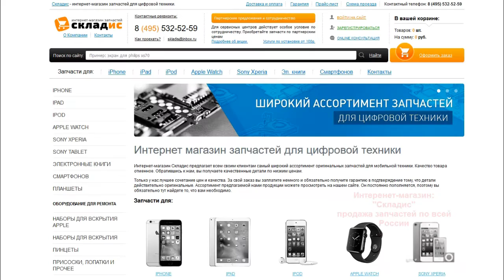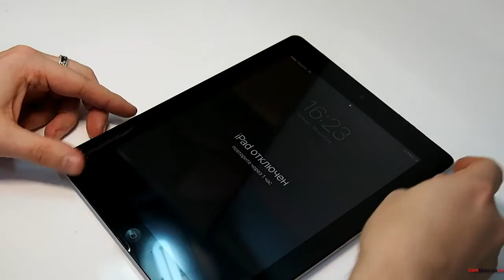Замена стекла на iPad 4, инструкция как своими руками заменить экран на айпаде 4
В этом видео вы увидите, как быстро заменить стекло на iPad 4 всего за 18 минут. После просмотра данного видео вы сможете с легкостью заменить тачскрин своими руками на iPad 4. Для замены вам понадобится: стекло, отвертка, медиатор, скотч, фен и желательно пинцет, все необходимое вы можете приобрести у нас на сайте Но если вы не хотите самостоятельно устанавливать дисплей вы можете обратится к нам в сервисный центр где мы вам установим экран за 18 минут.